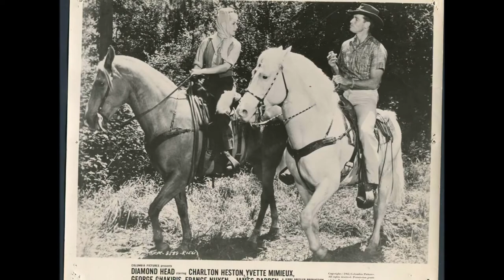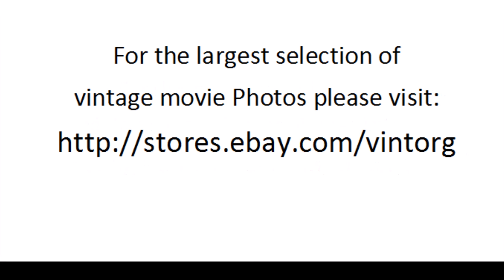Charlton Heston in Diamond Head 1962 YVETTE MIMIEUX WATCH CLASSIC HOLLYWOOD MOVIE MOVIESTARS FREE